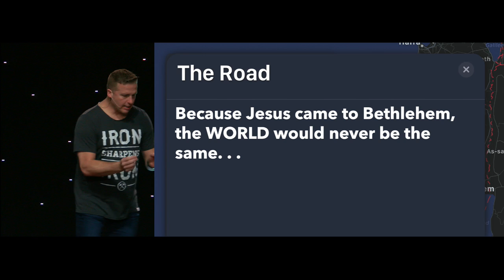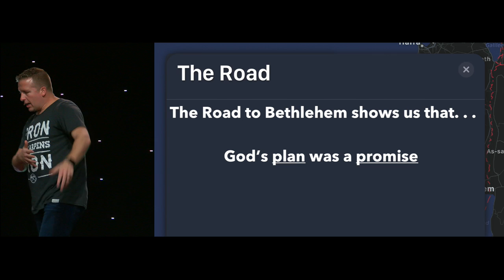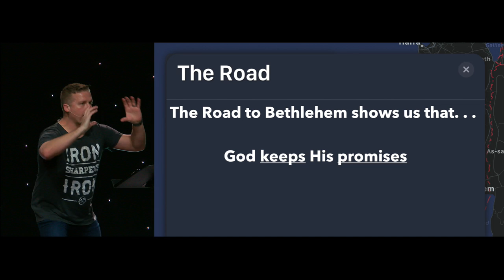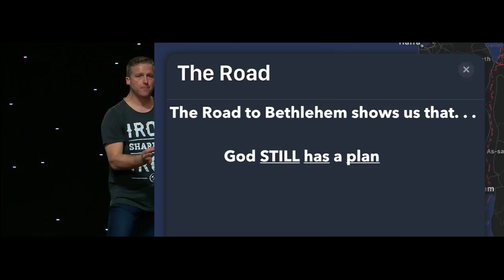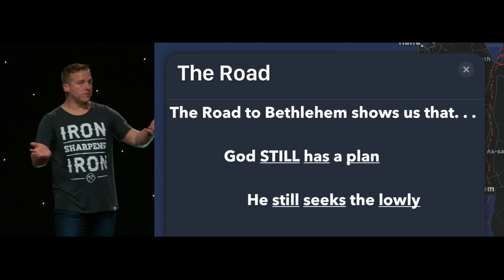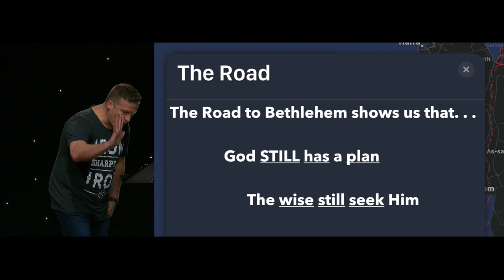The Road, pt. 1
Pastor Steve